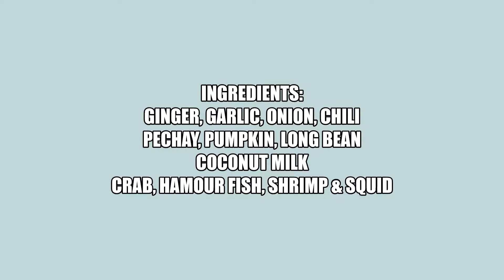S27_GINATAANG SEAFOOD RECIPE | CHEAT DAY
JUST A SAUTE OF THE COMMON INGREDIENTS LIKE GARLIC, ONION, GINGER & CHILI. SALT AND PEPPER AND A MIXTURE OF  HAMOUR FISH, CRAB, SHRIMP & SQUID. ADDED WITH VEGETABLES LIKE PUMPKIN , LONG BEAN AND PECHAY IN COCONUT MILK. THIS IS VERY TASTY ESPECIALLY WHEN IT'S A LITTLE BIT SPICY.